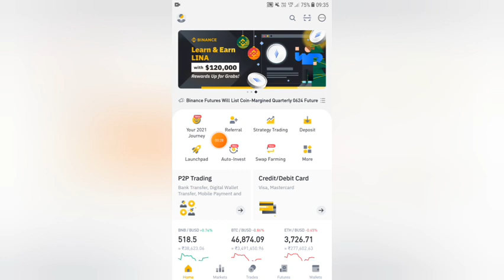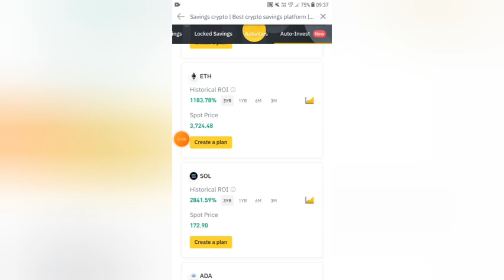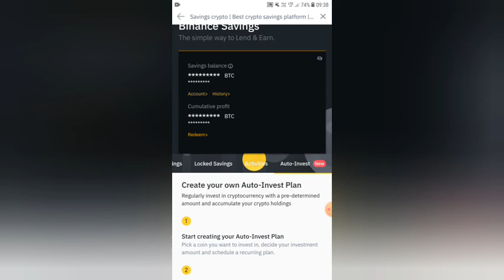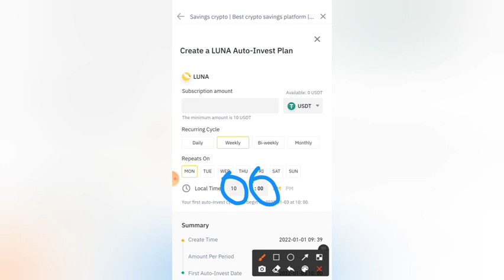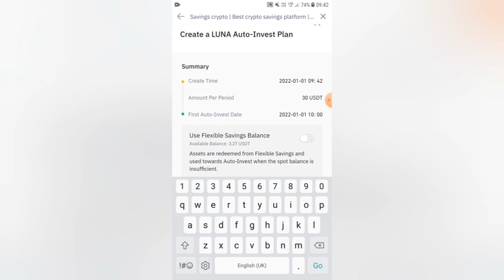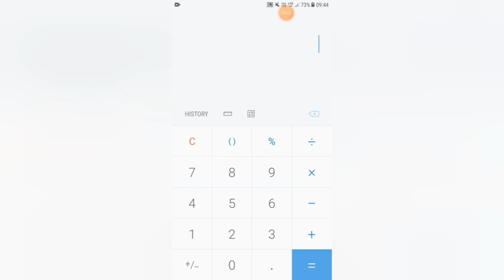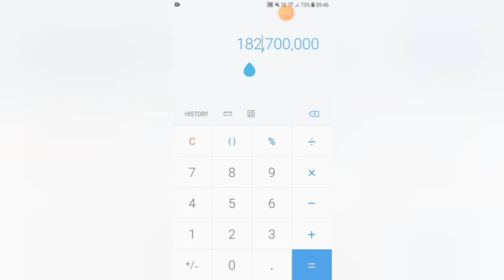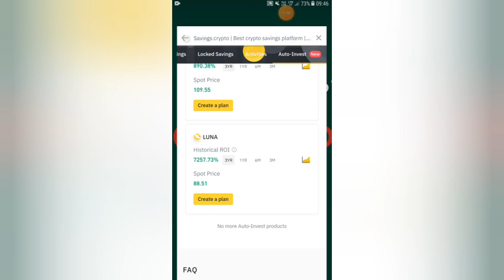Binance Exchange|How to Create Plan Auto-Invest New Plan|Benefits & Profits full Explained Video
Binance Exchange|How to Create Plan Auto-Invest New Plan|Benefits & Profits full Explained Video| @digita lindia
Auto Invest Plan Full Review